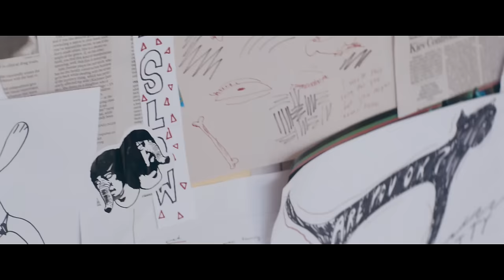Death From Above 1979 - Trainwreck 1979 (Official Music Video)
'Is 4 Lovers' is OUT NOW!

from the album 'The Physical World'

Starring: Moriah Katz
Directed by: Alexa Karolinski
Cinematography by: Drew Bienemann
Art Direction by: Zoe Latta
Produced by: Maegan Houang

Produced with the financial assistance of MuchFACT, a division of Bell Media Inc.